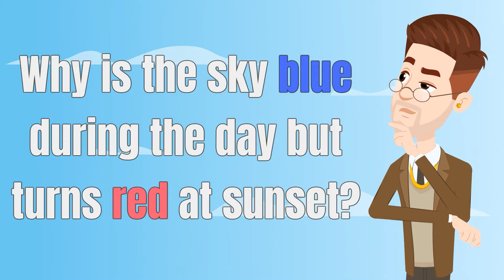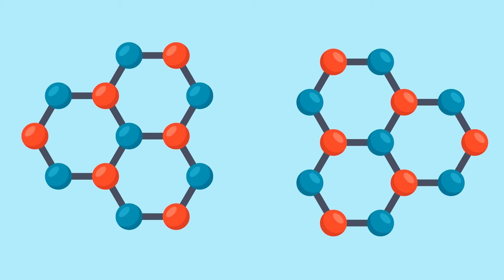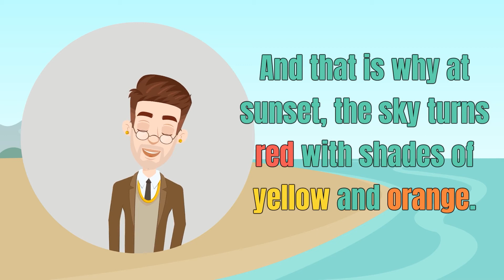Why Is the Sky Blue in the Day and Red at Sunset?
A clear day will give us a blue sky. But when the Sun starts to set, that sky turns red with hints of orange and yellow. What is making this color change? Find the reason behind this here @ahasothatswhy9506